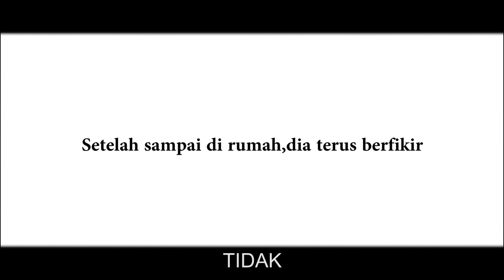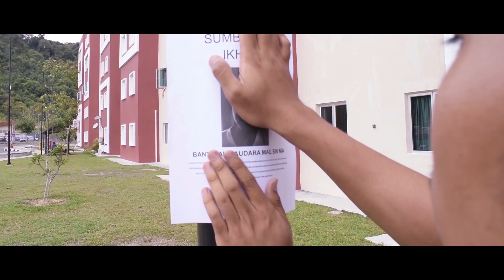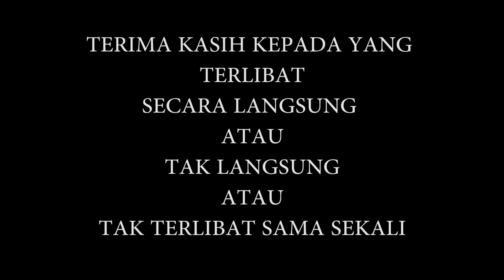Cinematic Short Film(ikom)(UniMap)-FAKIR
Fakir ialah sebuah video bergenre filem pendek  yang mengisahkan tentang seorang lelaki yang bernama Fitri yang tergesa-gesa untuk pulang ke kampung.Dalam perjalanan Fitri ke kampung,dia kehilangan sesuatu yang bernilai yang merupakan barang warisan keluarganya yang bernilai Rm 4000.Namun,disebabkan dia membantu seorang pengemis di suatu masjid,dia mendapat balik barang tersebut dan membalas jasa yang menjumpai cincin tersebut yang bernama Fakir Ismail